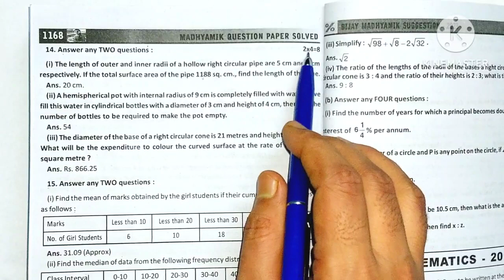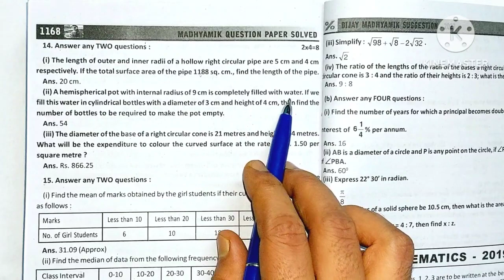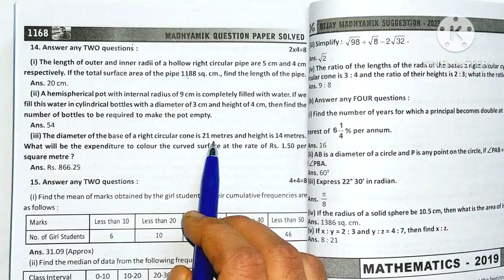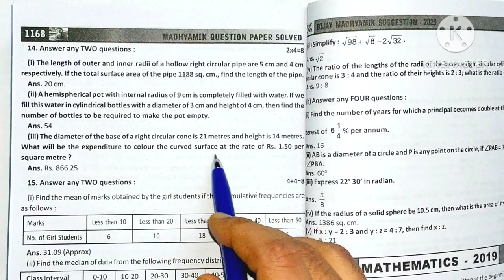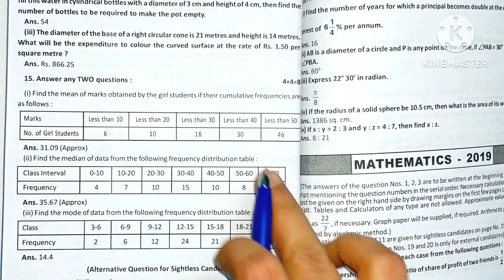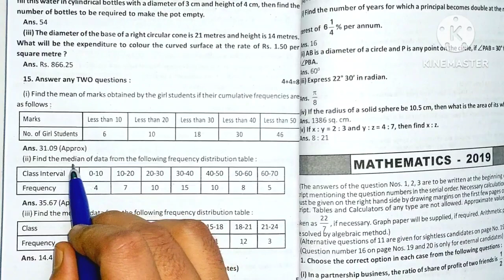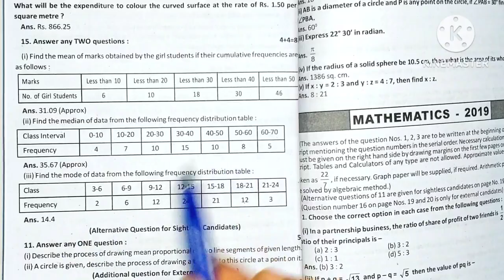Madhyamik Exam 2020 Maths ll Q No.14,15 Solution ll Urdu/Hindi Medium